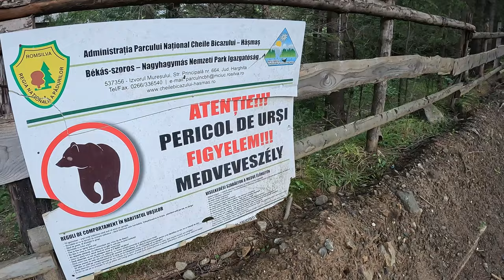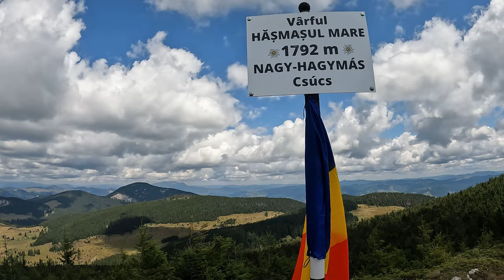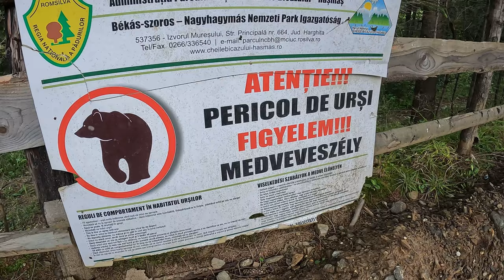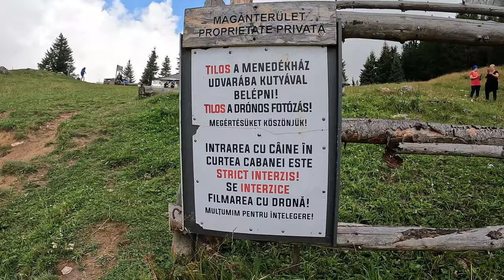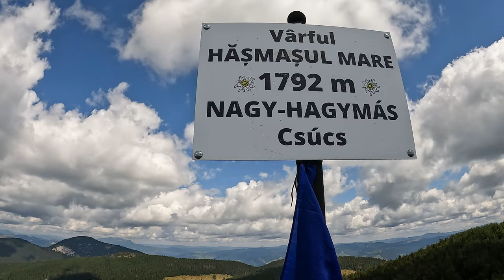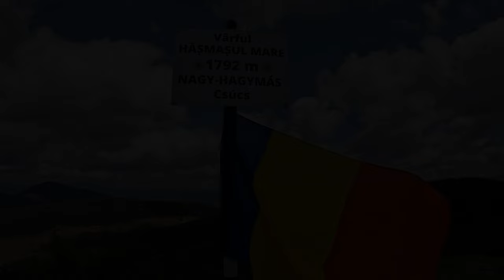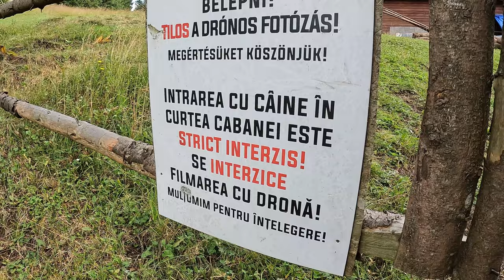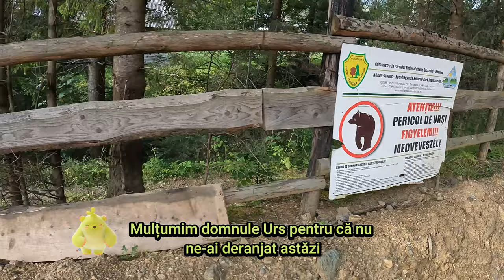Orasul Balan (Harghita)-Cabana Piatra Singuratica-Vf. Hasmasul Mare -Muntii Hasmas-Hiking Romania 4K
August 2024 - Muntii Hasmas - Orasul Balan - Cabana Piatra Singuratica - Vf. Hasmasul Mare - hiking pe un traseu pitoresc cu multe privelisti minunate, pajisti desprinse din poveste. O Noua Zi, O Alta Aventura, din Proiectul nostru ,,Vizitam Romania Carpatina". Noi am ales traseul marcat cu triunghi rosu. Acest traseu este mai scurt dar intr-o urcare continua pana la Cabana Piatra Singuratica. Este si varianta pe dunga albastra, un traseu mai lung dar mai domol in urcare.
➡️ Durata traseu : 7 - 8 ore dus-intors (cu multe pauze incluse)
➡️ Distanta traseu : aprox. 14 km
➡️ Diferenta de nivel : aprox. 950 m
➡️ Dificultate traseu : usor/mediu
➡️ Marcaje traseu : Orasul Balan (Parcare) - Cabana Piatra Singuratica : triunghi rosu
Cabana Piatra Singuratica - Bifurcatie zona Pasunea Mieilor : dunga rosie
Bifurcatie Pasunea Mieilor - Vf. Hasmasul Mare : punct rosu

➡️ Va multumim pentru vizionare ! Va asteptam si la urmatoarele noastre aventuri pe ,, Varfuri Carpatine ” iar pentru aceasta va rugam sa apasati Butonul ABONARE (E Gratis) un LIKE, Comentariu si Share, pe noi ne ajuta foarte mult. Multumim din suflet !!!